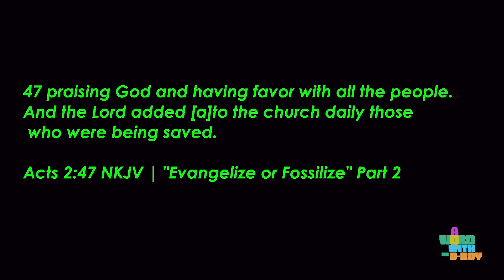" Evangelize or Fossilize Part 2" | A Word with Dr D Roy